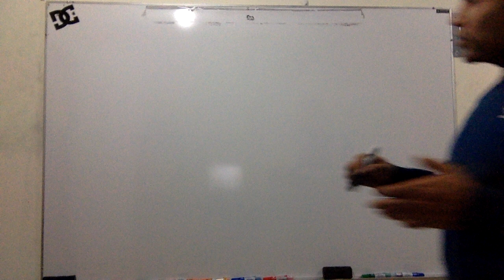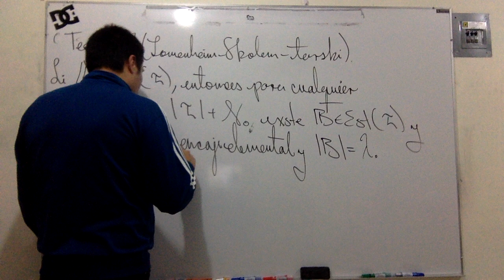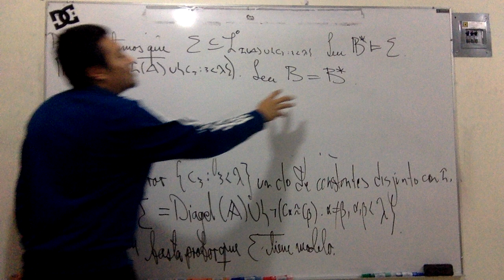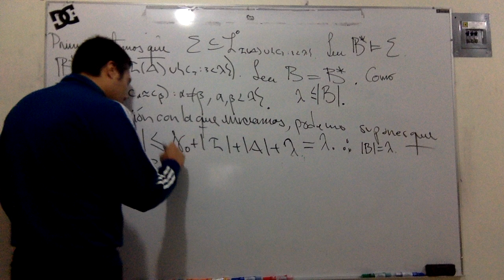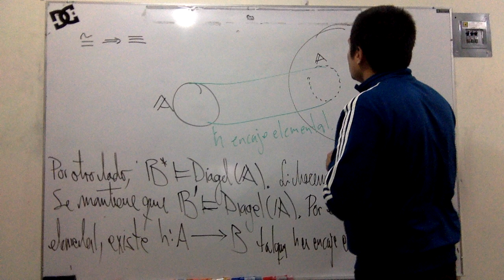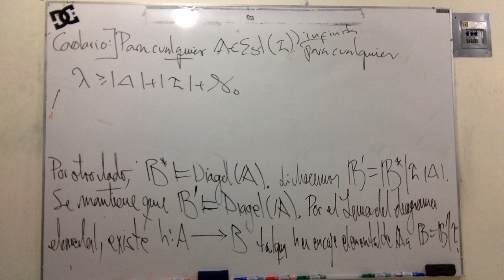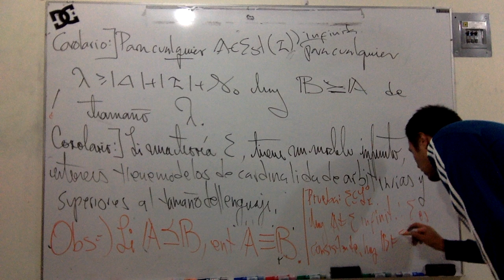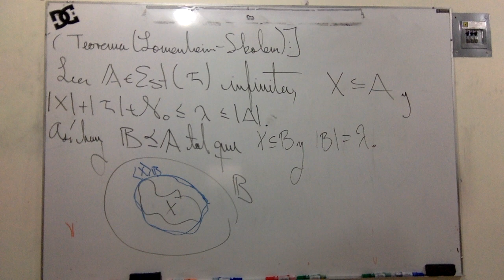[COMPACIDAD] Teorema de Lowenheim-Skolen-Tarski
Cortaremos los frutos de nuestro trabajado...